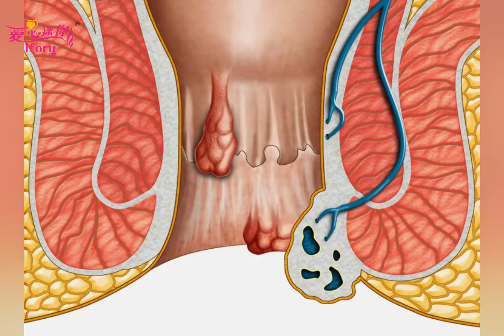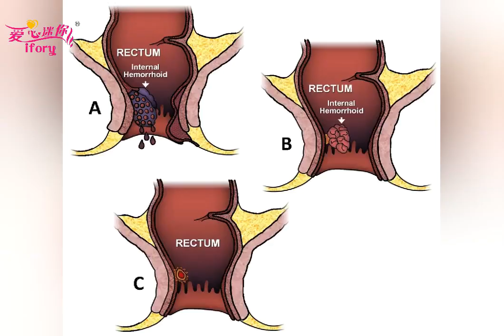Ifory-Hemorrhoid Ointment Chinese Sterilization Cream Internal Hemorrhoids Piles Anal Fissure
Exactly hemorrhoids is not a horrible disease. Often caused by a long sitting, greasy, spicy diet.

And drivers, officers and men, pregnant women are mostly likely to suffer from hemorrhoids.

However, 70% of patients never take it seriously until it is much worse.

So we sincerely suggest that the customer should pay more attention to the homorrhoid.

No attention to hemorrhoids until hemorrhoids pay attention to you.

Product series: hemorrhoid ointment

Applicable skin: general purpose

Shelf-life: 24 months.

Product name: hua tuo hemorrhoids ointment

Main components: coptis chinensis, scutellaria baicalensis, phellodendron chinensis, sophora japonica, ulmus pumila, calamine, borneol, glycerin, stearic acid, petroleum jelly, triethanolamine, ethyl nipagin ester, purified water.

Inhibition of microorganisms has the effect of inhibiting skin infections caused by bacteria and fungi.

Usage method: external application. Rinse the anus with clean water, apply the appropriate cream to the hemorrhoids directly once a day.

Precautions: prohibited by pregnant women; sealed preservation.